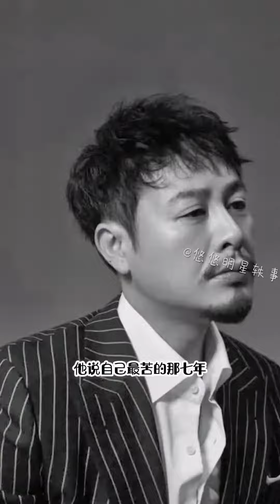爆火后怀念那个陪他吃了七年苦的人#张颂文